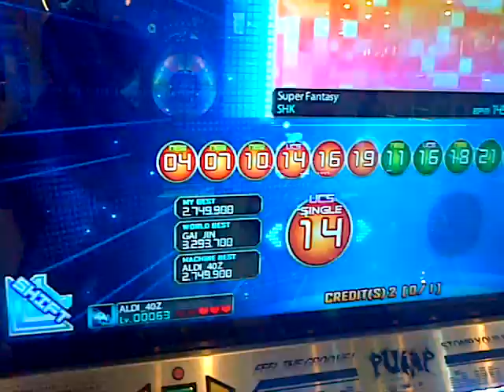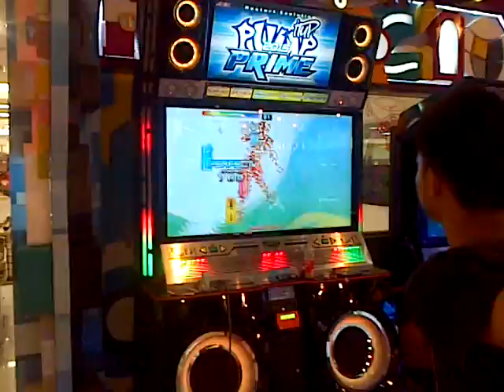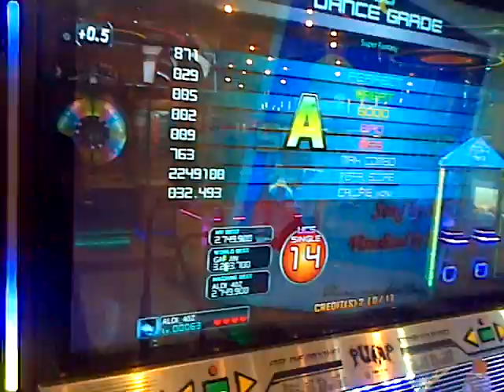Tukeran speed with Retta season 2 (LoL XD)